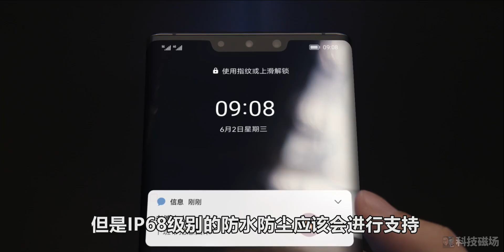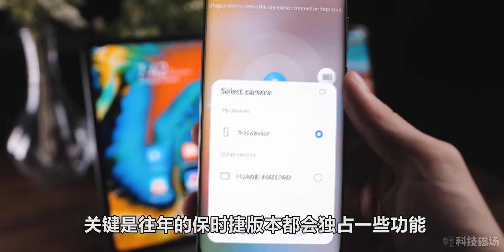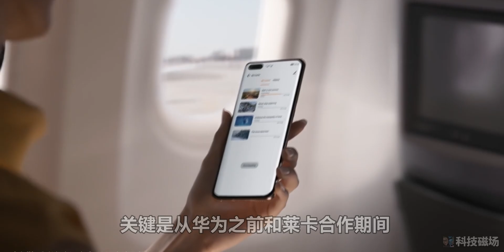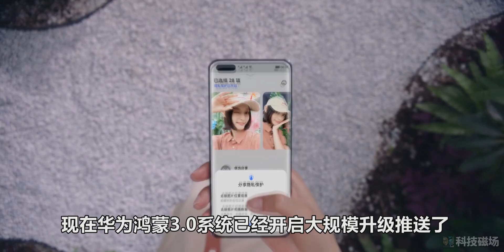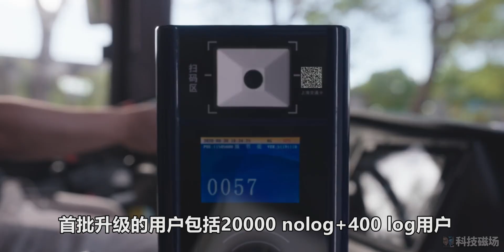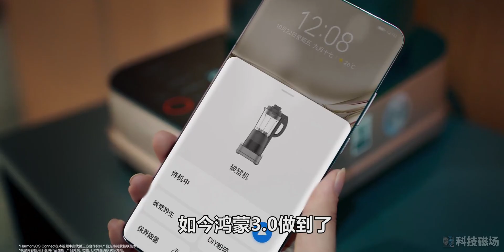华为Mate50系列来报道，麒麟芯片回归，手机壳支持5G网络，最大特色鸿蒙3.0系统！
大家好，欢迎来到科技磁场
本影片的规格均来自泄露中的信息，虽然不能保证100%正确，但我会尽量获取的是精准的信息。
关于内容本身，如果你有自己的看法和要求，也欢迎在评论区进行回复，我看到后会第一时间。
接下来你将看到：

下面是内容概述
一、华为Mate50系列共三款手机
  Mate50
  Mate50 Pro
  Mate50 PS 保时捷设计

二、鸿蒙3.0系统Beta版尝鲜，开始大规模推送
  鸿蒙3.0升级机型，已经大规模发出
  鸿蒙3.0变化